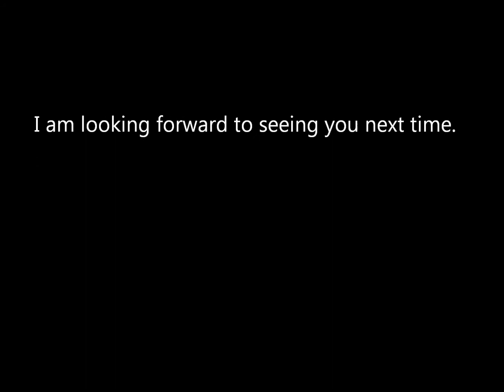るぅちゃん トリミングの様子 プードル キュートボーイ！ poodle grooming trimming cuteboy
立川市でトリミング・ペットホテル・ドッグフード販売を行っているドッグ　ダイヤモンドです。今日は遠くからプードルのるぅちゃんが来てくれました。はじめての場所で緊張するかと思いましたがそうでもなかったです（笑）マイペースな子でした☆